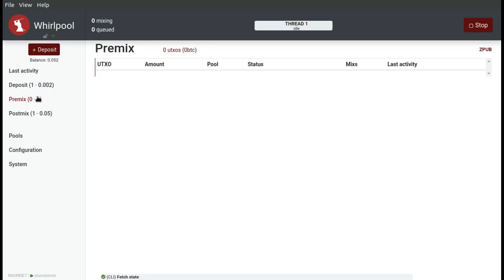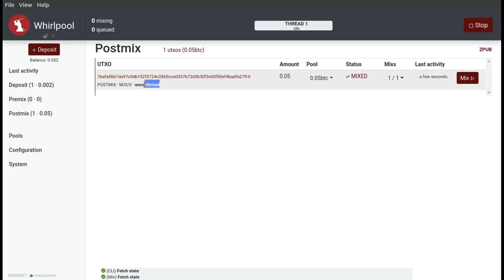Whirlpool Beta Testing - Begin Mixing your UTXO(s)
Once paired to your Samourai Wallet you can select any confirmed bech32 UTXOs in your wallet to begin a Whirlpool mixing cycle.

By pressing "Tx0" you are taking your unmixed BTC and entering the mixing pool with a new transaction. This mixing pool is referred to as "Premix". When the new Premix UTXOs have a confirmation they will be mixed and moved to "Postmix".

Once